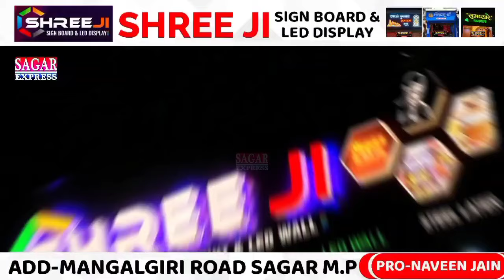सागर में बसों की हड़ताल का असर,सिविल लाइन से मकरोनिया तक सड़क पर यात्री परेशान,देखिए||SAGAR EXPRESS